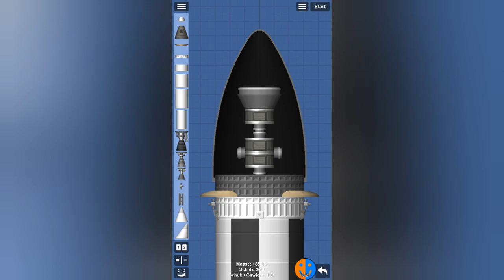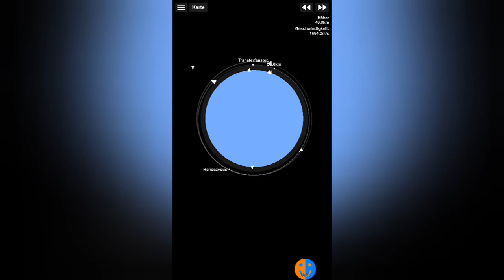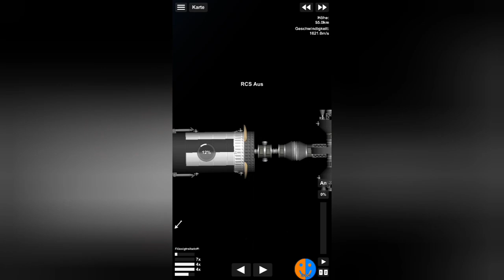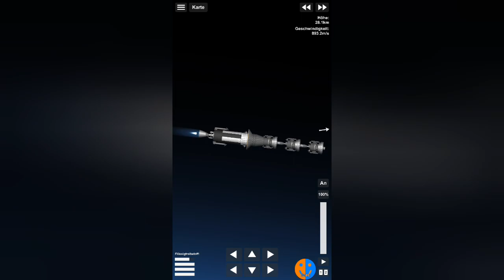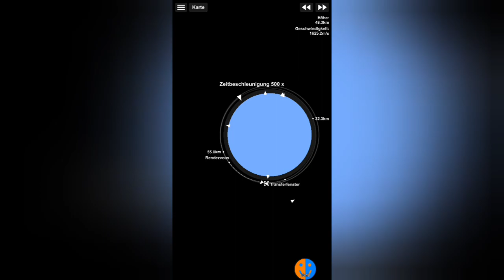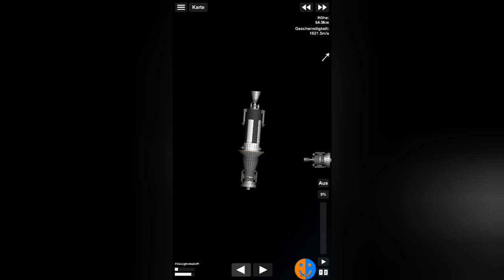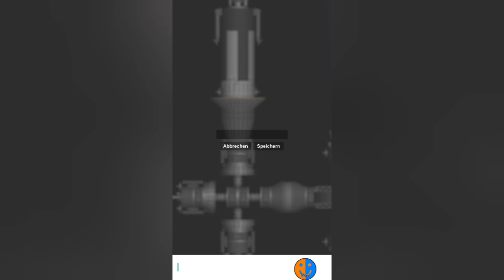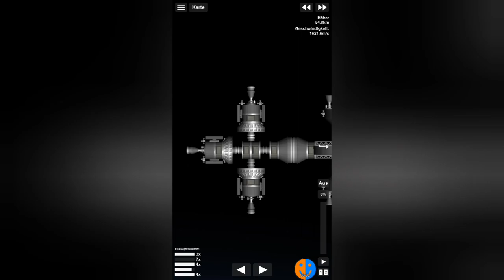Mehr Satelliten! | SFS Colony #53